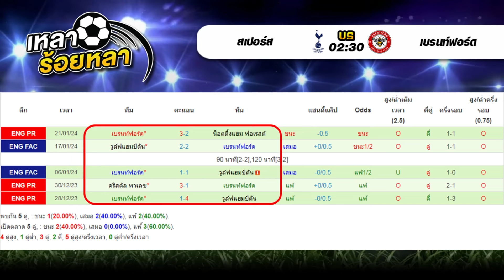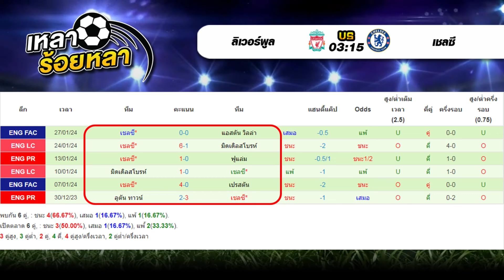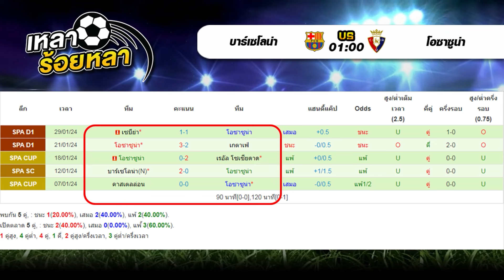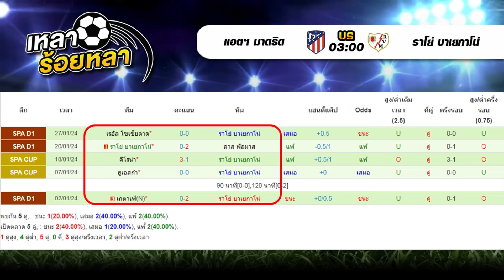วิเคราะห์บอลวันนี้ ทีเด็ดฟุตบอล | By เหลาร้อยหลา | วันพุธ ที่ 31 มกราคม 2567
วันพุธ ที่ 31 มกราคม 2567
00:00 | วิเคราะห์ทีเด็ดบอลวันนี้
01:18 | สรุปผลงาน VIP เหลาร้อยหลา
02:51 | 02.30  แมนฯ ซิตี้ - เบิร์นลี่ย์
06:10 | 02.30  สเปอร์ส - เบรนท์ฟอร์ด
09:08 | 03.15  ลิเวอร์พูล - เชลซี
13:46 | 01.00  บาร์เซโลน่า - โอซาซูน่า
16:58 | 03.00  แอตฯ มาดริด - ราโย่ บาเยกาโน่
20:02 | สรุปทีเด็ด 5 คู่ วันนี้
แอตฯ มาดริด ราโย่ บาเยกาโน่